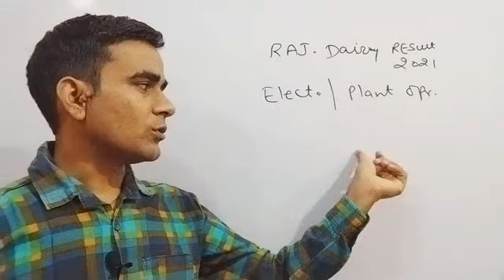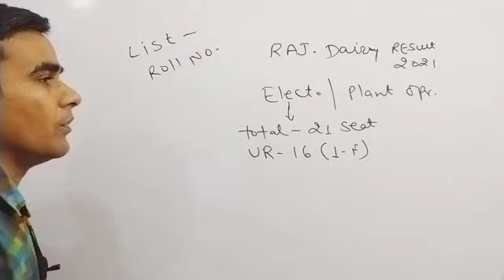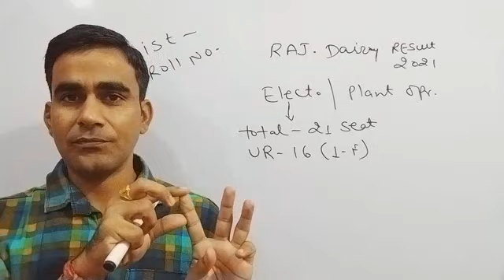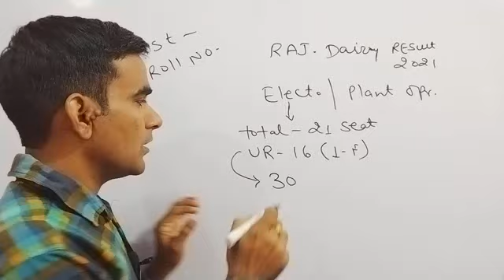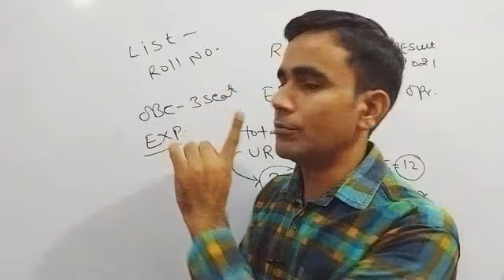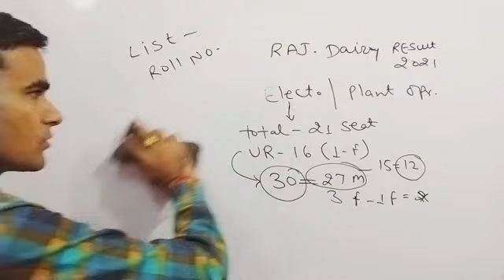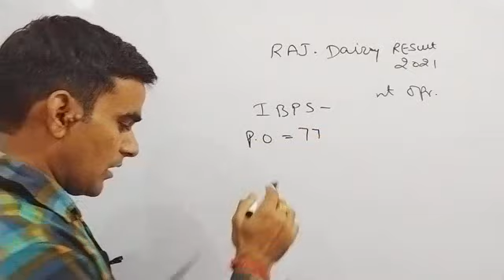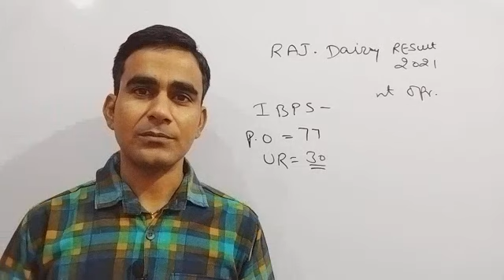rajasthan dairy result 2021|| Electrician plant operator result analysis and review 2021